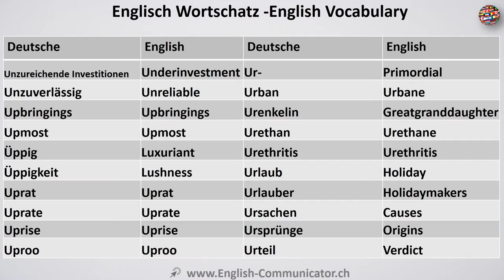Video#107 Deutsch-Englisch Wortschatz Übersetzung German English Arabisch Übersetzer Lernen